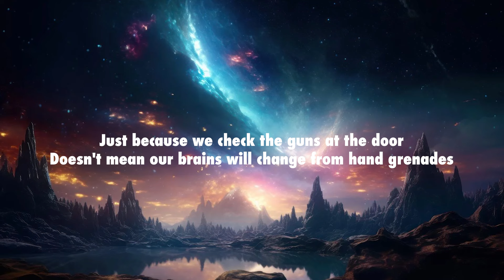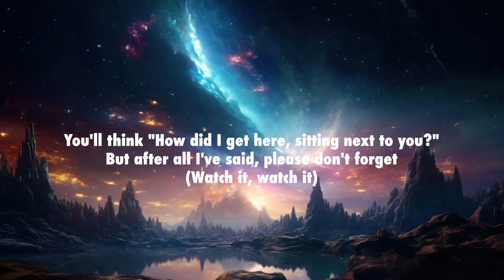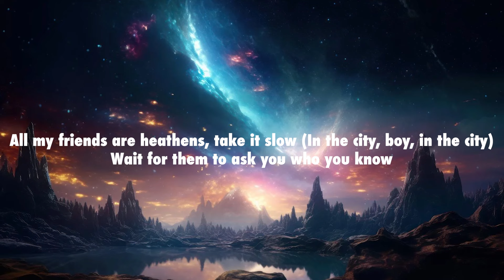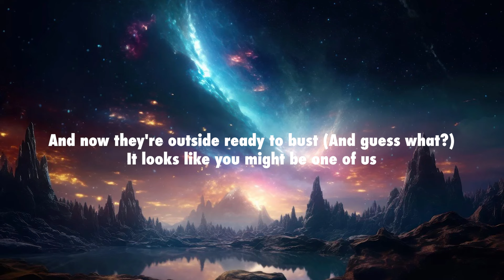twenty one pilots - Heathens [Lyrics]